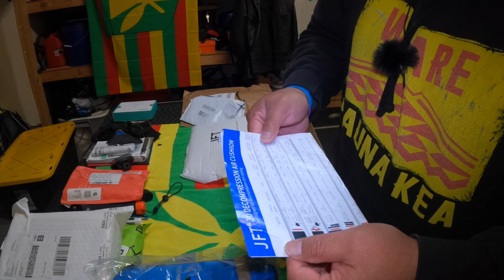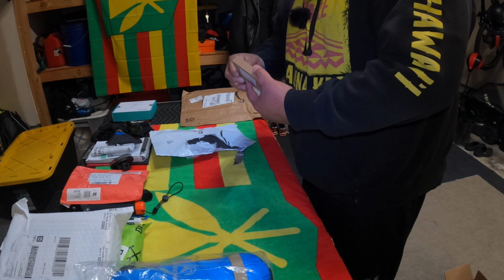Sturgis Rally 2022 | What Will I Need?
Sturgis Rally 2022 | What Will I Need? It's My First Time Going to Sturgis and I Have Spent the Last Several Months Prepping for the Ride From Oregon to South Dakota. Just Sharing a Few of the Goodies I Have Scooped Up So Far. 3 Weeks Out and I Can't Wait!!

AND ENABLE ALL NOTIFICATIONS!!

Mahalo To Our Channel Members | TEAM ALOHA
JASON BUCY
DROOP
DALLAS FACE MULLET
DUCK MAN
BRY THE BIKER
FROZEN NADE
ARIN KAIHIWA
ROBERT VIERING

Woody's Plumbing Services of Maui, HI.

MotoVlogging Set Up | Riding Gear

Scorpion EXO R420 Matte Black Helmet (XL)

Scorpion EXO R420 Gloss Black Helmet (XL)

Indie Ridge Boots (Cheyennes)

Indie Ridge Motorcycle Gloves

Purple Panda Lav Mic Kit

Tascam DR-07X Digital Audio Recorder (Black)

Ulanzi GP-4 Quick Release Base

Amazon Basice Tripod Stands (Game Changer)

Rogue Rider Industries SIGZ LED Rear Turn Signals
BLACK LABEL SPECIAL EDITION (1157)

BIKES:
2007 Honda Shadow Aero
2020 Harley Davidson Fat Boy FLFBS

For More Pics and Content

Mailing Address
Harley Fat Boy Jr.